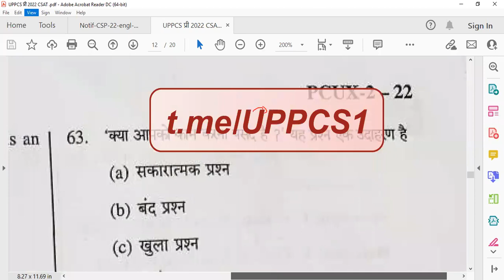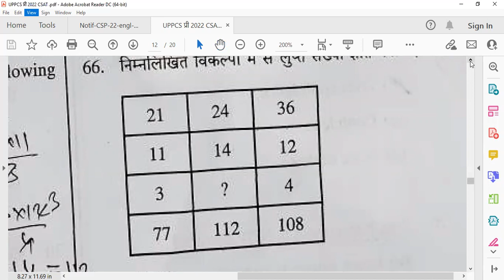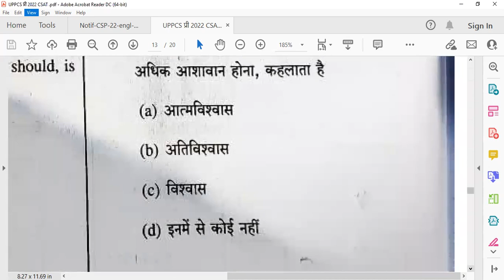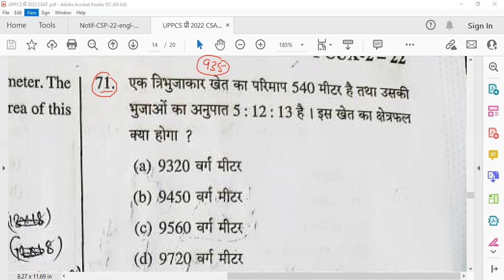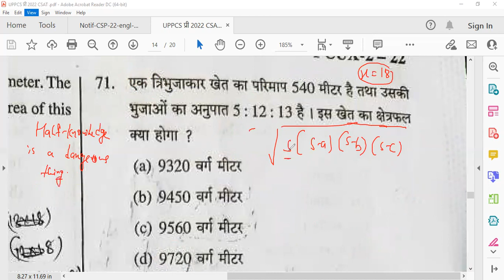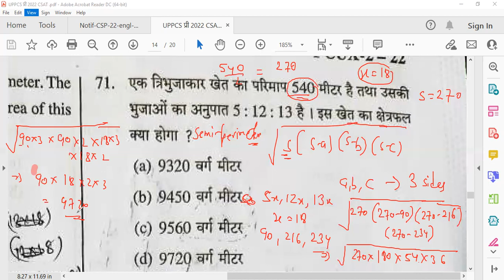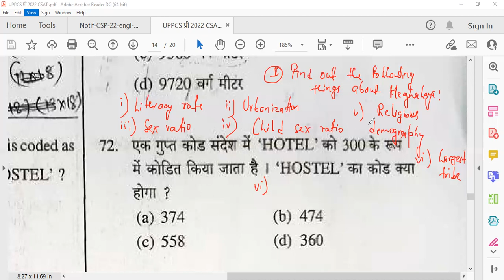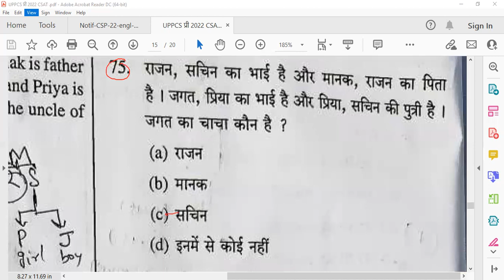Coding-Decoding | Blood Relation | Pythagorean Triplet | UPPSC Prelims 2022 Paper 2(CSAT) Discussion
Other Topics Discussed:
Algebra
Puzzle